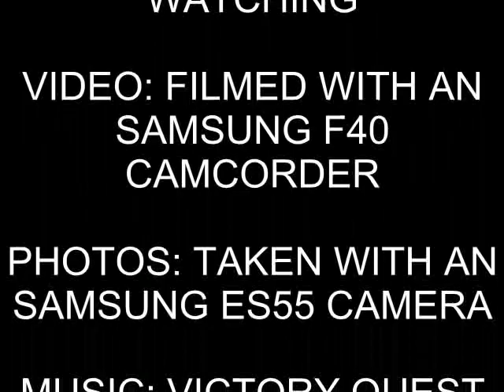Great Central Railway Winter Gala, 61994 The Great Marquess (29th January 2010)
This is a rare loco for me to get, becuase 61994 The Great Marquess is mostly in Scotland!

LNER K4, 61994 or 3442 The Great Marquess at Loughborough on the Great Central Railway during it's Winter Gala, working on Freight and Passenger duites, the first two videos were taken while waiting to get onto the Platform becuase there was an massive queue, but 61994 The Great Marquess is shown on Passenger duites, Freight and even was on two double headed trains, one with 4953 Pitchford Hall and with 3717 City Of Truro

61994 was bult in July 1938 at Darlington for use on Scottish Railways, there was only six built but The Great Marquess  is the sole surviror of the class, it was brough from British Railways in 1962 without entering the Scrapyard